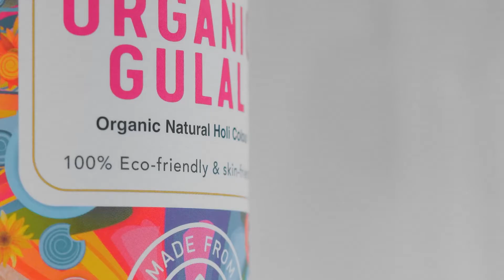NIRMALAYA- Organic Gulal (Herbal Holi Colours)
Holi festival is also known as ‘Rangawali’, which means festival of colors. Colors play a vital role in the fitness of the human body. In ancient times, when no synthetic chemicals were there, the colors used by them were made from natural sources like turmeric, Neem, Palash (Tesu), etc. The playful pouring and throwing of color powders made from these natural sources have a healing effect on the human body. It has the effect of strengthening the ions in the body and adds health and beauty to it.

Nirmalaya looks forward to bring the same ancient rea with organic colors in the form of gulal, which is made from flowers, natural sources such as turmeric, and natural essential oils. We at Nirmalaya wishes you a safe and joyful Holi!

अयं होलीमहोत्सवः भवत्कृते भवत्परिवारकृते च क्षेमस्थैर्य-आयुः-आरोग्य-ऐश्वर्य-अभिवृद्घिकारकः भवतु।
।। होलिकाया: हार्दिकशुभाशयाः।।